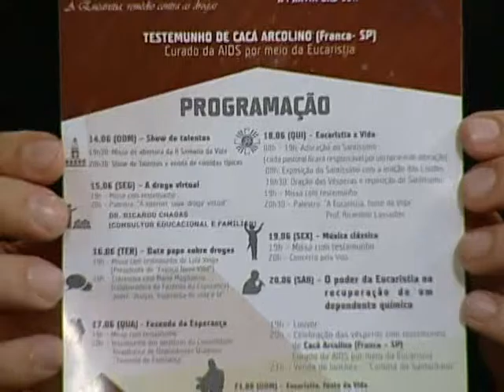Janela Aberta - 2ª Semana da Vida - 22/06/2015 (Bloco 1- parte 2)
Hoje o programa fala sobre a 2ª Semana da Vida, realizada de 14 a 21 de junho na Paróquia Jesus Bom Samaritano, localizada no bairro do Tapanã, em Belém.

Para falar sobre este assunto temos o convidado, Mauro Melo, integrante da equipe de evangelização da Paróquia.

Janela Aberta traz convidados especialistas para discutir temas atuais, sociais, políticos e educacionais com um olhar cristão. Apresentação de Théo Cruz, psicólogo e radialista.

TV Nazaré, Belém-PA.